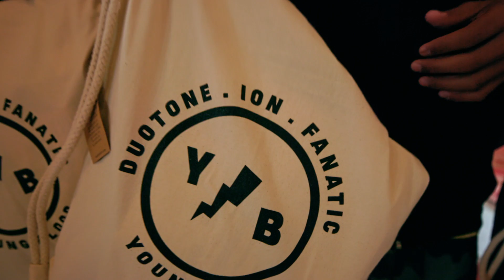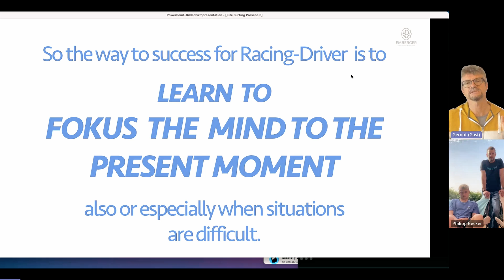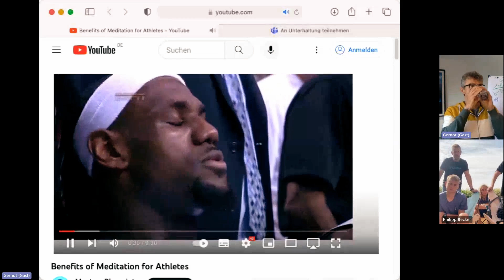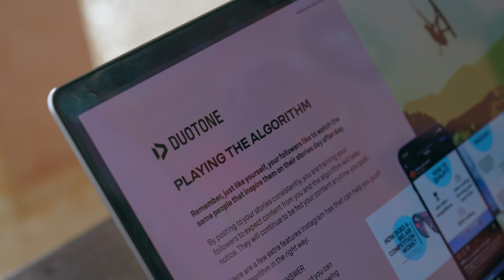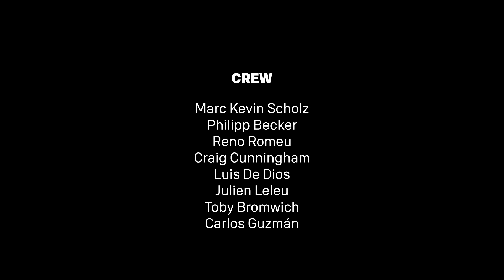YOUNG BLOOD CAMP - CLASS OF 2023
The main initiative of the Young Blood camp, is to provide the next generation, with the tools they need, to take our sport and their potential to the next level. Supporting our idea, our partner Porsche, was down for the cause.

Together we picked the PK25 resort in Dakhla, Morocco as the location for the 2023 Young Blood Camp. We brought together a comprehensive support crew, mindset coach, fitness coach, pro kiteboarders, mentors, and a film crew to document it all!

Photography: Toby Bromwich
Partner: Porsche
Produced by: Duotone Kiteboarding